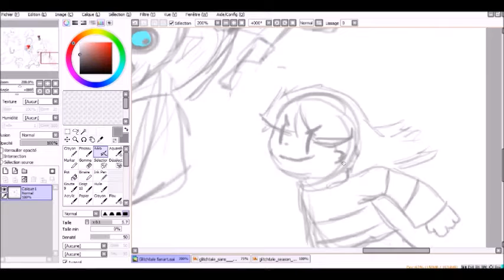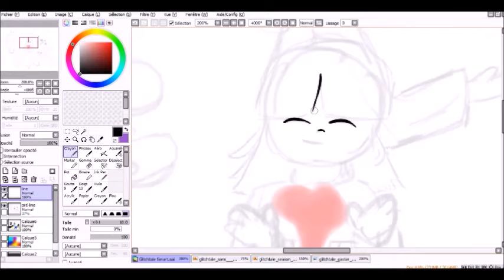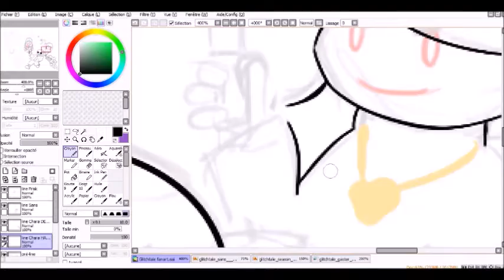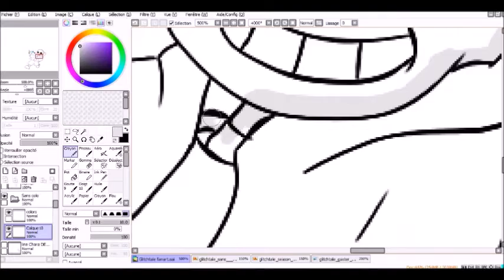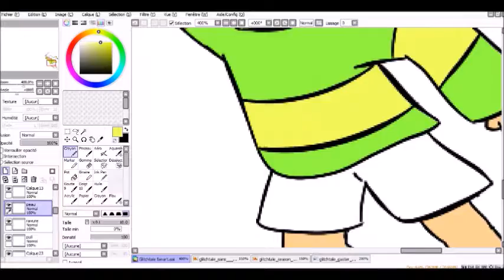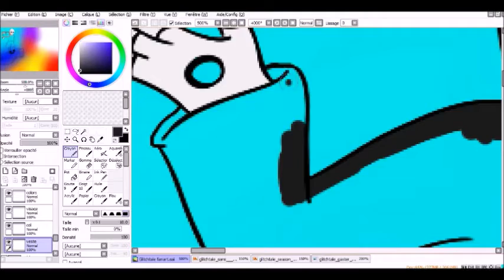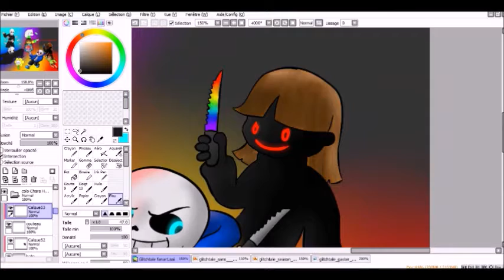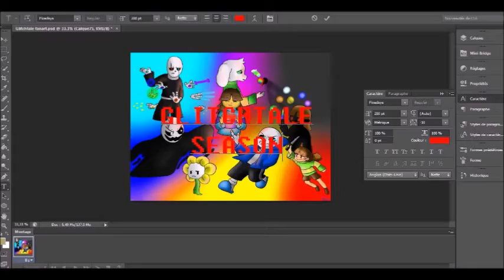Speedpaint : Glitchtale poster [FANART]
I'm sorry for the mistakes fut English isn't my first langage.

Soo~ I wanted to do that soo long ago but I forget and didn't have time to do it. Glitchtale is one of the AU's of Undertale that I prefer. Please, go to her channel and see her animations, they really are amazing !

I did this little "poster" with the help of Camila Cuevas' own drawings I found on her DeviantArt page. No one of the other drawings you can see in the speedpaint belong to me, I just made the drawing from the speedpaint but that's all. The other are Glitchtale Sans, Glitchtale season 1 poster and Gaster from Glitchtale, all made by Camila.

I really enjoy to do this drawing, it was fun but sooo long QwQ
I usually do a drawing in 2 hours max, but this one took me 4h35 D: I just passed my evening on it XD

So, I hope you like it and see you soon ♥

Made with Paint Tool SAI, Adobe Photoshop CS6, Bandicam and Movie Maker.